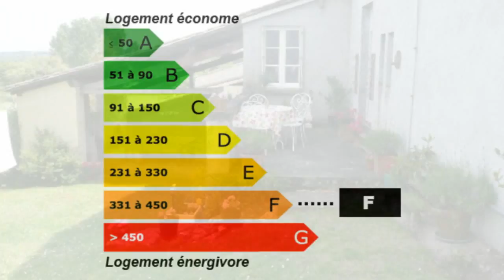Achat / Vente Chenac-Saint-Seurin-d'Uzet Maison Pavillon Vil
France Achat / Vente Maison Pavillon Villa Chenac-Saint-Seurin-d'Uzet Lumineux Rénové Spacieux Cave Jardin Terrasse Terrain Maison Pavillon Villa Surface habitable 100m² - Chambres 3 - Salle de bain la superficie des terres 400m² - Salle de douche 232 000,00 € Maison Standard  Charente-Maritime Poitou-Charentes 17120 LE TUC MESCHERS IMMO